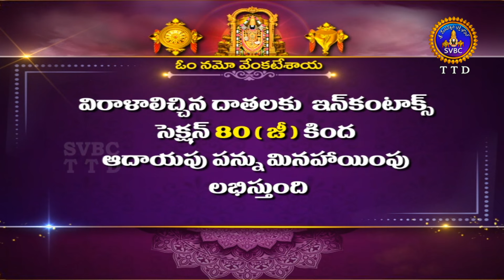శ్రీవారి కళ్యాణోత్సవం || Srivari Kalyanotsavam || 07-02-2024 || SVBC TTD